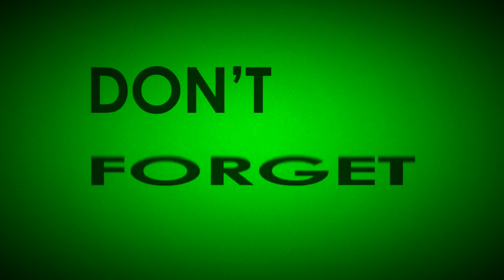Vlog to Biswanath Chariali 2 || Mama ke Ghar😄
Thank you everyone for showing your love and support, keep supporting me this way and I will try my best to make good contents.
So this video was all about how each an every day goes on here in Mama's house, full of joy and fun. I hope you enjoyed the video ❤️